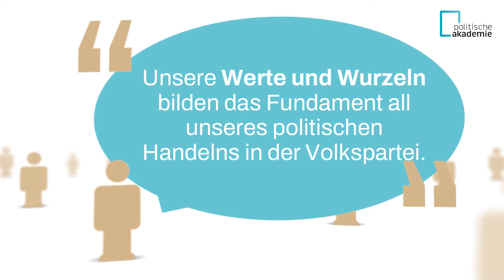Kurz erklärt: der Wert Gerechtigkeit